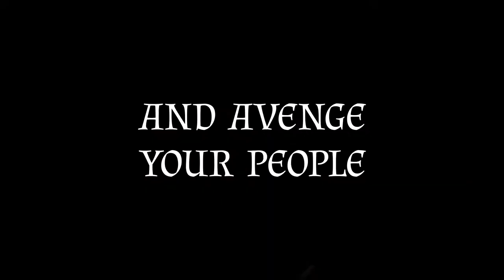The Great Whale Road The Franks and the Frisians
The Great Whale Road is where story-driven RPG and turn-based tactics meet interactive historical fiction. Set in the Early Middle Ages, the game revives an ancient world through its digitally hand-drawn art, colourful characters, atmospheric soundtrack, and deeply researched lore.